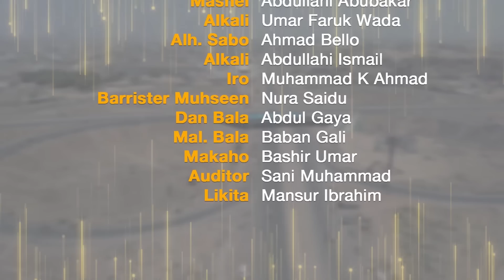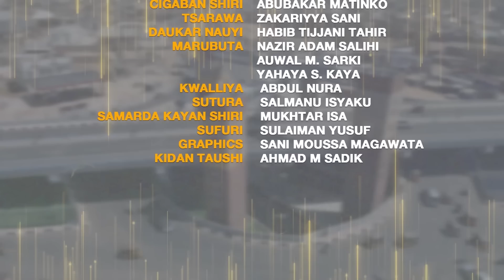ALHAKI EPISODE 12 || RAMADAN SERIES AFRICA TV3